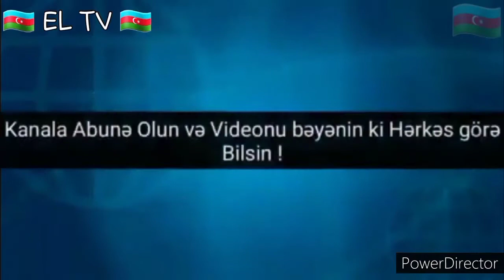🇦🇿 190 Manata Vətəndaşın Müsaibəsi 🇦🇿 EL TV DA 🇦🇿